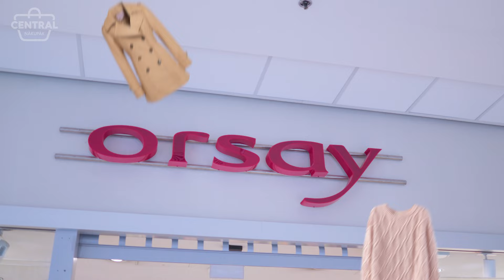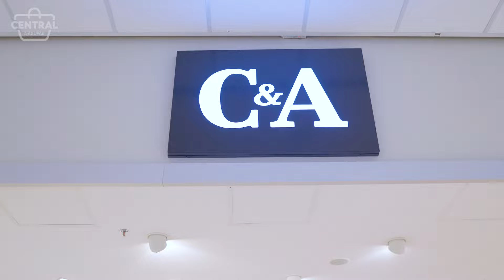Stylový outfit na podzim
MÓDNÍ PODZIM 🤩
Podzim je tady a s ním i nové trendy! 🍂 V C&A a Orsay najdete stylové kousky, které vám pomohou rozzářit váš šatník. 🧥✨ Nechte se inspirovat teplými barvami, pohodlnými střihy a podzimními vzory, které jsou letos v módě. 🍂